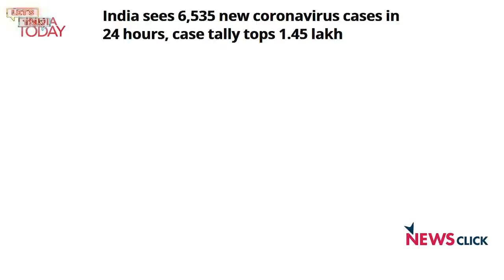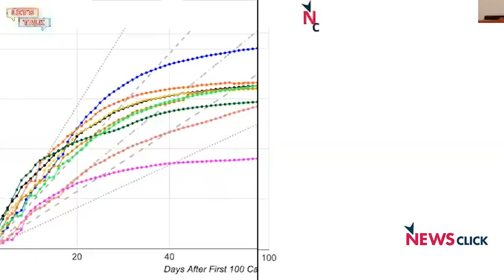Let's Talk: COVID-19 Update; Cycling Trials for Jyoti Kumari?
In this episode, we talk to Newsclick's Prabir Purkayastha on the COVID-19 situation in India. He explains what the steady increase in the number of cases means. We also talk to Newsclick's Leslie Xavier of Jyoti Kumari who cycled from Gurgaon to Bihar and the offer of national trails for her.